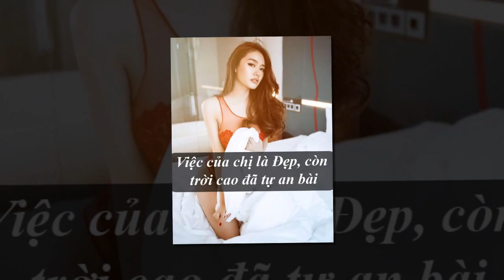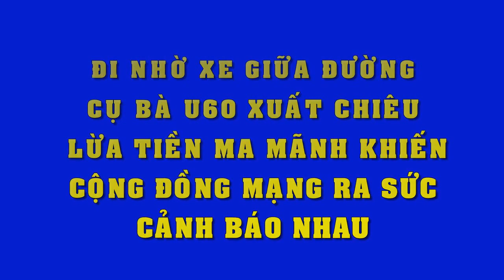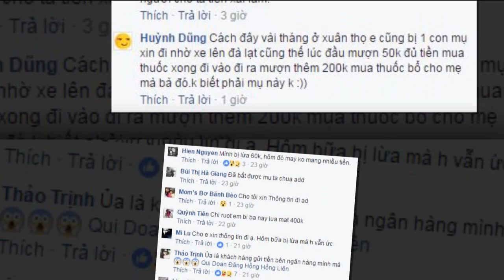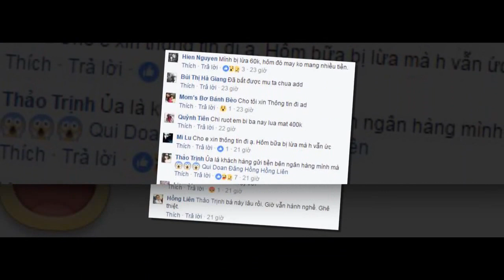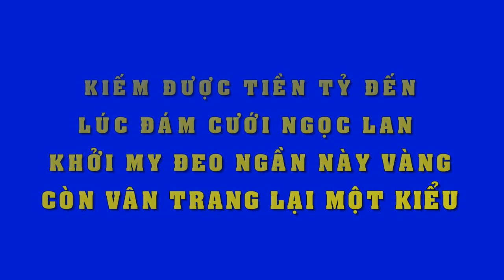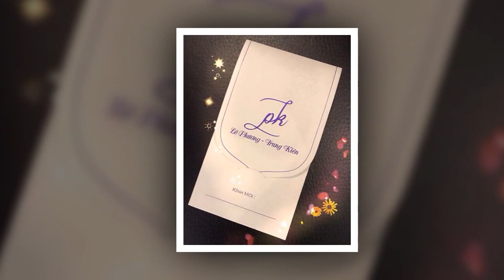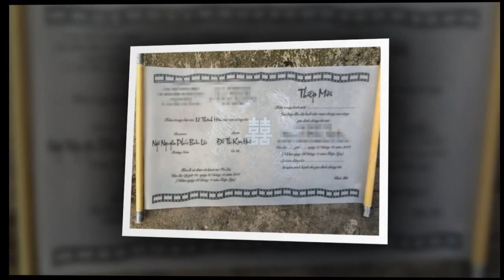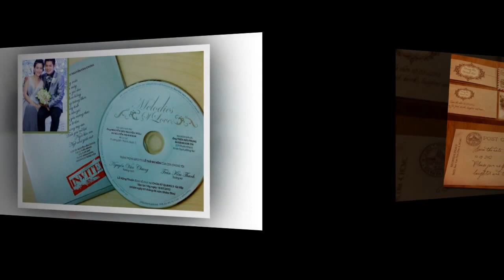Phát ngôn làm dậy sóng Vbiz: Phi Thanh Vân, Đàm Vĩnh Hưng là số 2 thì không ai dám hạng 1.